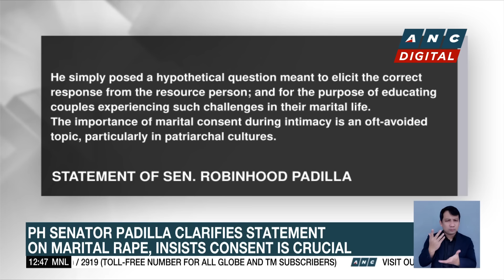Tropical storm Dindo exits PH area of responsibility | ANC